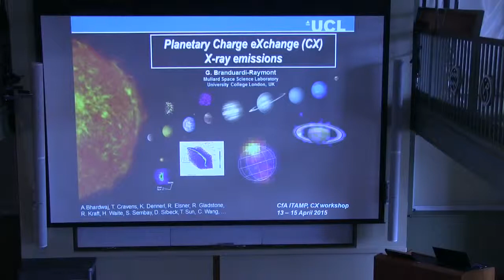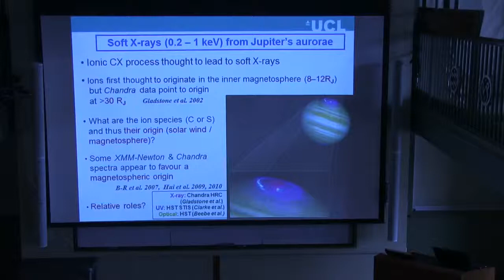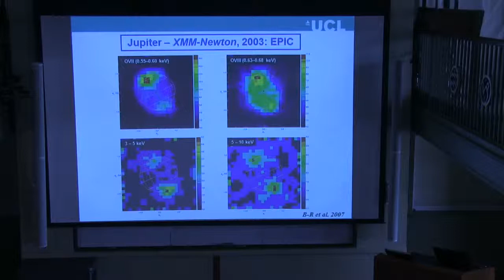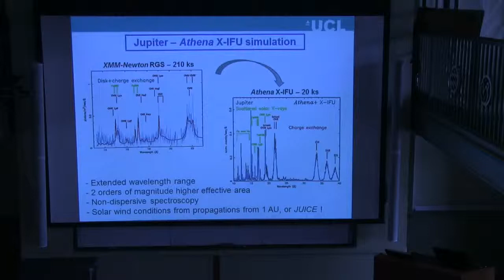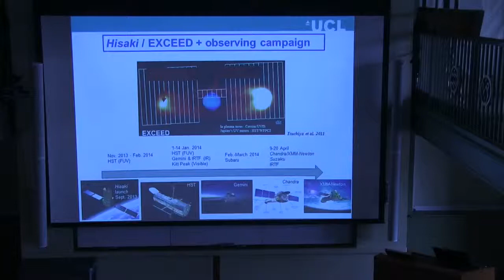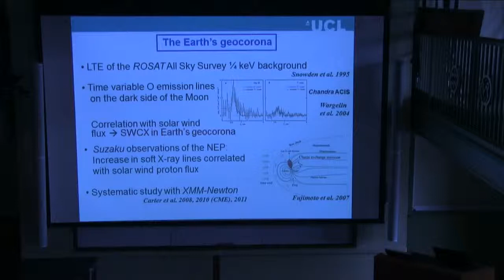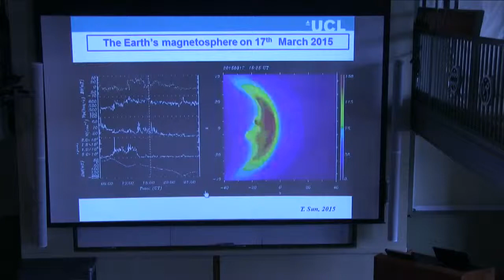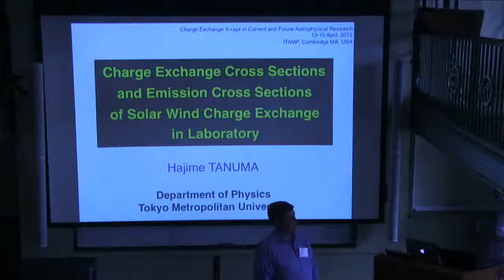Graziella Branduardi-Raymont, “Planetary Charge Exchange X-ray emissions”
Graziella Branduardi-Raymont, MSSL, during the workshop of “Charge Exchange X-ray in Current and Future Astrophysical Research”, April 13-15, 2015